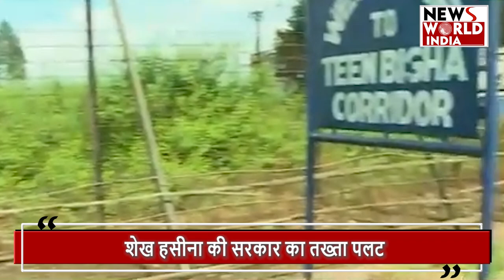Bangladesh Update: सरहद बेचैन...भारत में पनाह लेने को क्यों बेताब हैं लोग ?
बांगलादेश की राजनीतिक उठा-पटक ने बांग्लादेश की अर्थव्यवस्था को नुकसान तो पहुंचाया ही है, साथ ही अपने पड़ोसी भारत को भी खासा प्रभावित किया है और उससे जुड़े लोग अब इस आस में बैठे हैं कि वहां एक चुनी हुई स्थिर सरकार आ जाए, ताकि वह पहले की तरह निश्चिंत होकर अपना कारोबार कर सके.